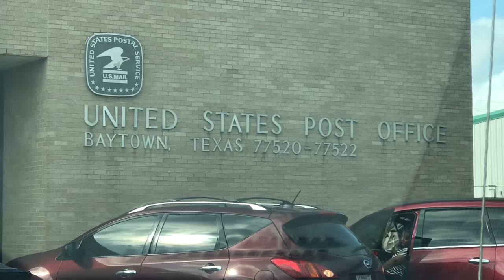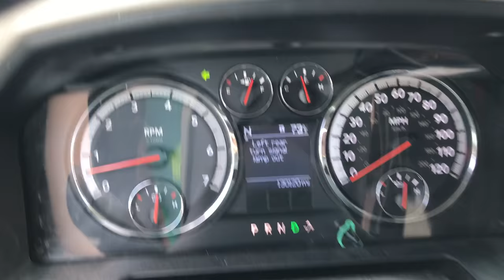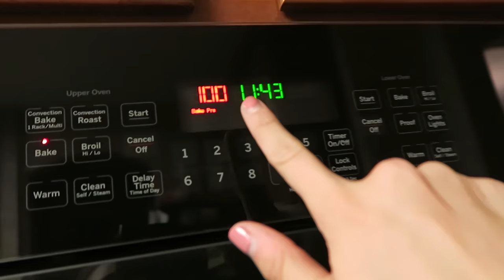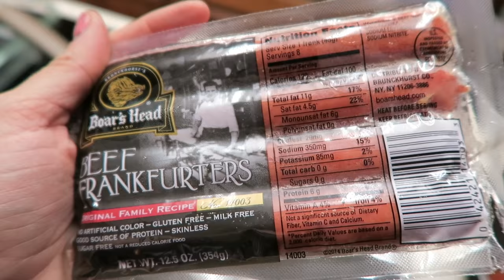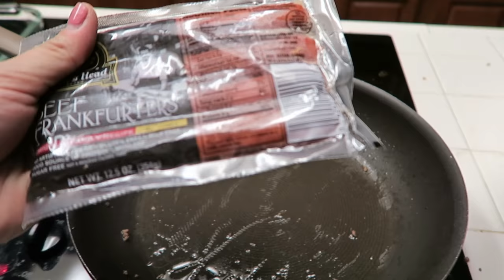Keto/Low Carb Chili Cheese Dog Casserole | Leg Workout Footage!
ULTIMA (CODE: KSALOM15)